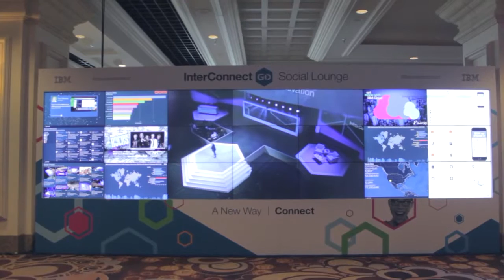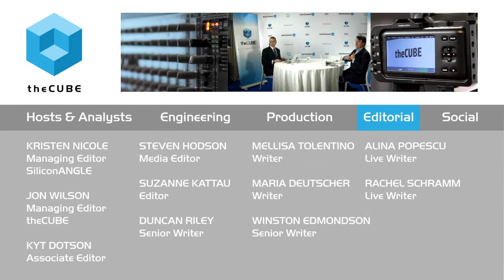Intro - IBM InterConnect 2015 - theCUBE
Intro, IBM InterConnect 2015 with John Furrier Dave Vellante

With a “new way to do things”, IBM is now focused on “bringing technology to the enterprise which is starved for cloud, mobile, social,” said John Furrier, SiliconANGLE founder and theCUBE co-host. In the opening segment for IBM InterConnect 2015, co-host Dave Vellante that the event underscores the transitions IBM is currently in, “repositioning the company around cloud, and mobile, and systems of engagement,” social and analytics.

“IBM has to shrink to grow, much like HP,” Vellante explained, mentioning the company had to push aside 7 billion dollars’ worth of business last year alone because they were losing money. IBM’s new way of thinking is very relevant according to John Furrier. “The entire stack of technology is up for disruption,” which generates opportunities to create value, he explained. “Their customers are hungry for being faster, more agile, more capital efficient. IBM is truly in my opinion on the right track, the question is, can they excute?”

“This is cutting edge developer, Amazon-like innovation, now coming into the enterprise” is the response to the two waves that are coming, mobile and Internet of Things, Furrier states.

“The core of IBM is the new strategic initiatives,” said Dave Vellante, which are now growing at 16%. While IBM may seem slow while developing its strategies, “once it gets the strategy right, it points all its resources through its growth areas, and then boom, it goes,” Vellante added. IBM is still a “free cash flow machine” and uses that cash “to buy back shares which Wall Street loves.” Vellante explained.